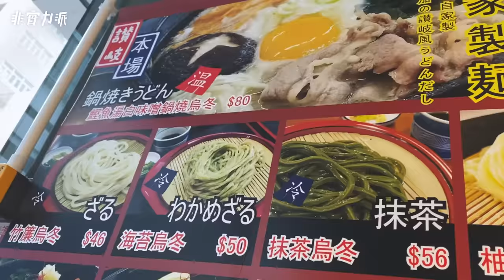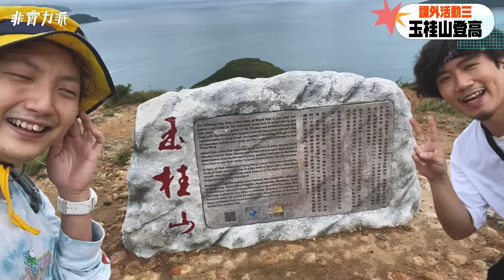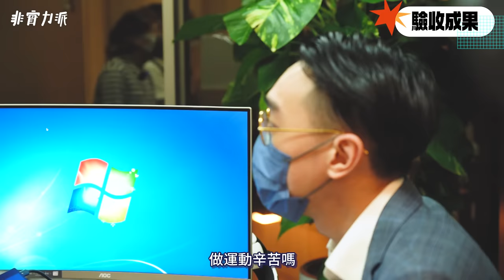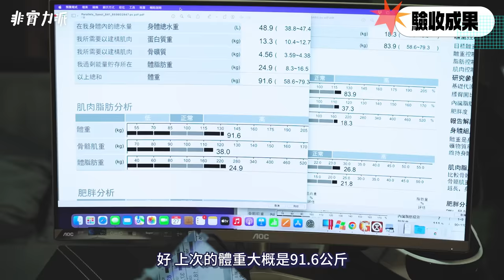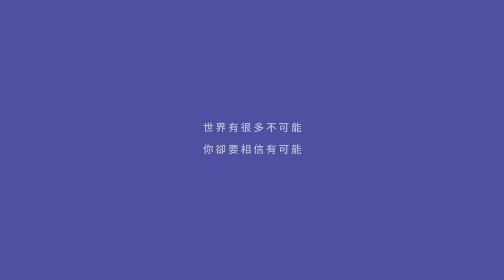〖2022身瘦大賽 下集〗Will Jon 減肥成績 眾人驚嘆💥上山下海遊樂Vlog🌊一個月詳情全記錄📹神奇法寶大公開✨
最後兩星期大直路，Will & Jon Jon遇上減肥大敵，無數引誘係眼前，雞煲、芝士蛋糕、薯片食唔停！🐷
當全部人都以為失敗之際，結果竟然大逆轉，而當中全靠兩樣神奇法寶幫助？？🚨
呢個係一個少少勵志，少少熱情，少少浪漫嘅故事，你唔睇到最後，你唔知結果係點👁👁

⭕️ 好消息⭕️好消息⭕️好消息⭕️

想要減得更有效，更快捷，由減5磅變做減10磅，Jon & Will 全力推介呢兩樣神奇法寶 —— 【BLACKMORES®減肥孖寶】

簡單兩個Steps，事半功倍，肥肉Bye Bye，腸道暢通👑
➡️排走宿便 收細肚腩

📍📍非實力派 X BLACKMORES® 獨家優惠📍📍
呢個網站 ，就可以獲得一盒即減港幣$50 電子優惠劵，去各大萬寧門市盡情入貨【BLACKMORES®️燒脂塑形丸】，唔想郁，可以去網店購買，輸入優惠碼【BLKMUBS50A】，享同樣優惠

【BLACKMORES®減肥孖寶】，更有❗組合價$587.3❗，多買多慳，踢走肥肉，夏天著咩都無有怕！(優惠至6月9日)